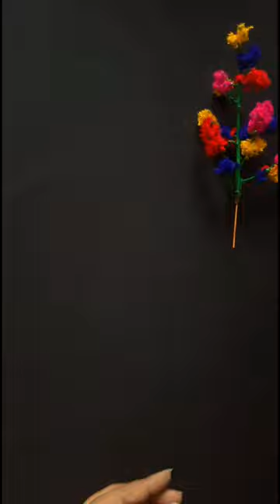Waste Grapes Stem Craft Ideas🍇| Best Out Of Waste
Waste Grape Stem Craft Ideas🍇| Best Out Of Waste | ‎@Craftleochannel